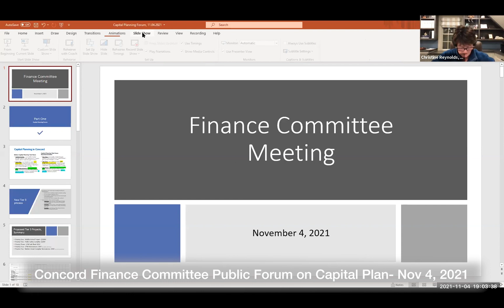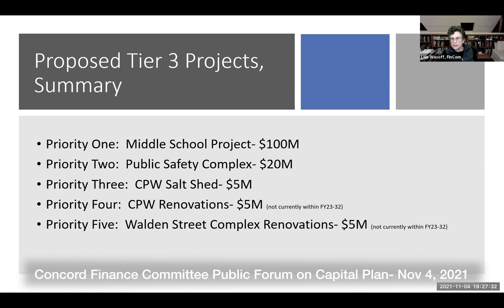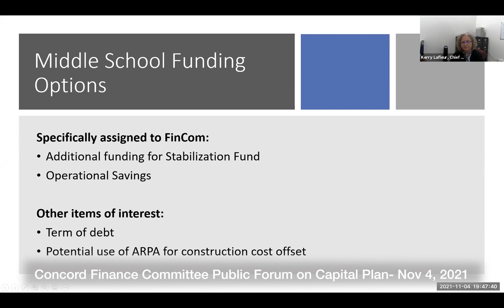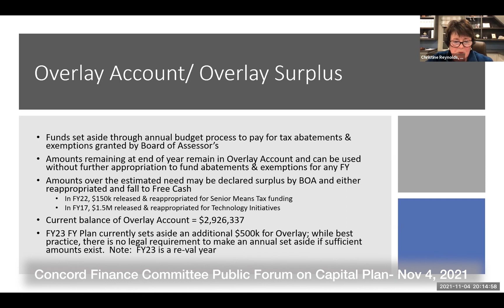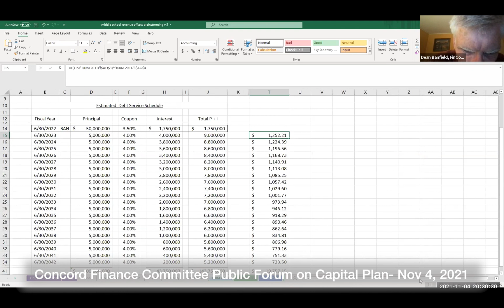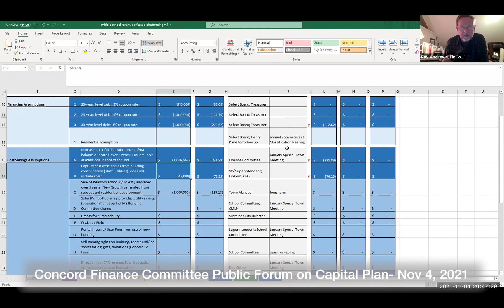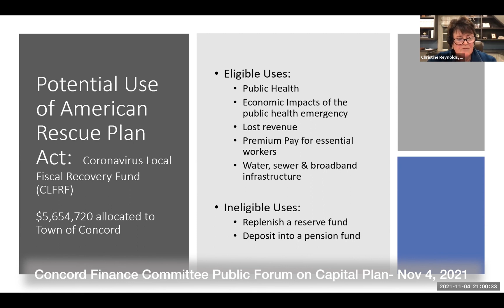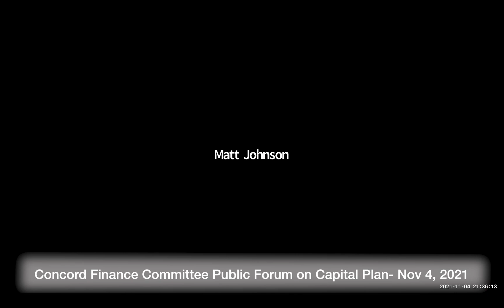Concord Finance Committee Public Forum on Capital Plan November 4, 2021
Concord Finance Committee Public Forum on Capital Plan   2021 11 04